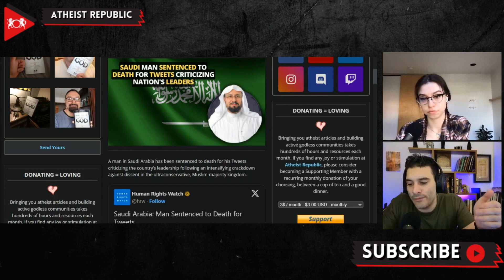Saudi Man Sentenced To Death For Tweets Criticizing Nation's Leaders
In a chilling move that underscores the tightening grip on freedom of expression in Saudi Arabia, 54-year-old Muhammad al-Ghamdi, a retired teacher, was sentenced to death simply for tweets critical of the nation's leaders. Using the platform X, previously known as Twitter, Muhammad discreetly voiced his dissent, mostly by retweeting critiques of Crown Prince Mohammed bin Salman. Yet, with just ten followers between his anonymous accounts, the global human rights community is in an uproar, deeming this an audacious "travesty of justice." As executions in the kingdom surge, a darker narrative emerges: Muhammad's severe sentence might also be retaliation against his brother's overseas activism. A stark reminder that in today's Saudi Arabia, even a tweet can be deadly.